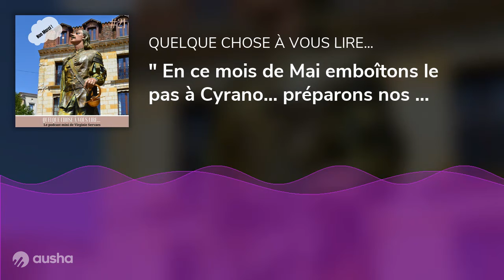" En ce mois de Mai emboîtons le pas à Cyrano... préparons nos Rêves !" PodMini #21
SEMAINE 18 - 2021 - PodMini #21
Welcome!
" Ah la la la, mais quel plaisir, vraiment moi je suis admirative d'entendre des personnes qui ose,  qui ose faire le switch, peut-être parce que nous même, nous n'osons pas aller. Mais grâce à qui, par la suite, nous pouvons être actifs et investis. Bravo Cécile... Alors chers auditeurs, avant de nous quitter, je voulais vous lire un extrait de Cyrano de Bergerac, un passage qui me tient vraiment à coeur et qui est issu de la tirade des "non merci"...
Ainsi commence l'épisode 21 du mini podcast Quelque Chose à Vous Lire.
Une invitation à vous laisser transporter, bercer, envoûter, aimer, captiver par la voix si profonde, délicate et bienveillante de Virginie Servaes. Ce sont ses fans qui le disent 😊!
Des petites bulles d'oxygène de moins de 5 minutes extraites pour certaines de la série podcast "Quelque Chose de Vous". Et qui sous sa plume s'inspirent de sujets qui lui ressemblent, la passionnent... vous ressemblent, vous passionnent.
Mais il est l'heure de l'écouter, levez les yeux aux cieux, couleurs nuit bleutée ...  à vos casques et vos oreilles, que ce soit au réveil, au bureau, dans la voiture , dans une salle d'attente, en faisant vos courses, au coucher, etc...
Une respiration magique sans modération ... Bonne dégustation...
Belle écoute et prenez soin de vous 🧚‍♂️
QUELQUE CHOSE À VOUS LIRE est un Podcast mini, original écrit, réalisé et animé par Virginie Servaes.
Texte de Virginie SERVAES - Extrait du Podcast "Quelque Chose de Vous" #21: Invitée Cécile DUFFAU
Production: La Voix Du Coaching - Postproduction son et mixage : Samstation  "